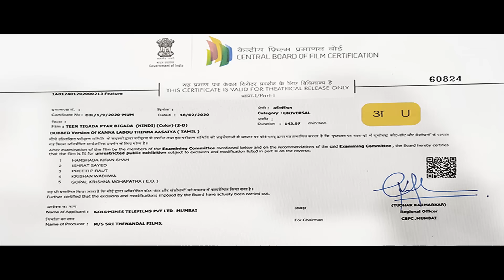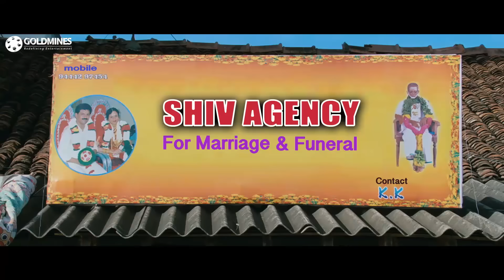Teen Tigada Pyar Bigada (KLTA) 2020 New Released Hindi Dubbed Movie | Santhanam, Sethu, Vishakha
The story revolves around 3 close friends trying to win the heart of a beautiful girl who just moved into the opposite house. Whether any of the 3 win her or someone else does is the story. The movie is packed with comedy without any break in between.

Movie:- Teen Tigada Pyar Bigada (Kanna Laddu Thinna Aasaiya)
Starcast:- Santhanam, Sethu, Srinivasan, Vishakha Singh, Kovai Sarala, Simbu
Directed by:- K. S. Manikandan